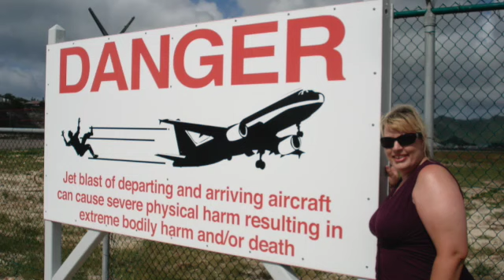Maho Beach Sint Maarten Planes Landing | Maho Beach Jet Blast | Princess Juliana Airport St. Martin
The Island of St. Martin/Sint Maarten is an incredible place! Maho Beach is where the action is if you are a plan enthusiast.

Holiday Gift Ideas for the Travel Lover in your life! Check out the lists below! There is something in every budget and for everyone!

BRAND NEW!! Just created! Get your hands on The Traveling Chzhed merch! Super cute featuring the logo! More to come!

Give the Gift of Prime:
Prime Gift Membership

Have someone who loves audiobooks? Here's a great gift idea!
Audible Gift Membership

Get free audiobooks with your trial membership!!

All the benefits of Amazon Prime for a discounted rate?

Load up your playlist for an epic travel soundtrack!